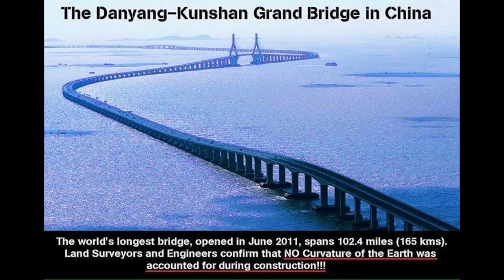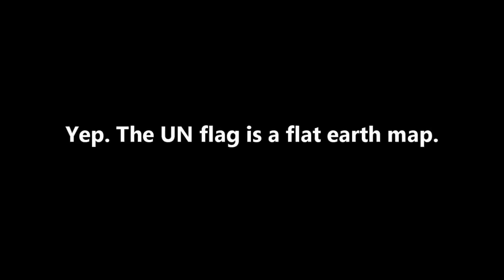ΤΟ ΣΧΗΜΑ ΤΗΣ ΓΗΣ σε 1' (Ελ.Υπότ.) SHAPE OF EARTH in 1' (Γεωκεντρικό Σύστημα)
ΒΑΛΕ ΥΠΟΤΙΤΛΟΥΣ
ΠΡΟΣΟΧΗ! Καμία σχέση δεν έχουμε με την FLAT EARTH SOCIETY!
Μην παίρνετε τις πληροφορίες σας από εκεί!
NOooooooTHING to do with FLAT EARTH SOCIETY!

Στα γρήγορα, απλά κατανοητά, χωρίς πολλά - πολλά!
Η ΠΡΩΤΟΓΕΝΗΣ γνώση από την ΔΕΥΤΕΡΟΓΕΝΗ γνώση, είναι αυτό που διαχωρίζει την ΕΜΠΕΙΡΊΑ από την ΠΊΣΤΗ.
What separates the experience from faith is
primary knowledge against secondary knowledge.

Σύμφωνα με την επιστήμη της Υδροστατικής, δεν παρατηρείτε
καμία καμπυλότητα στα υγρά όταν είναι σε ηρεμία.
Αυτός είναι και η μεγαλύτερος αυταπόδεικτος ισχυρισμός για το Σχήμα της Γης!
Zetetic astronomy. Earth not a globe! an experimental inquiry into the true figure of the earth!
Επικεφαλής της Παιδείας στην Αγγλία διδάσκει την Γη ως σφαίρα και κατηγορείται ως απατεώνας, τσαρλατάνος, αιρετικός και απειλείται με φυλάκιση!

Η Σιγουριά της Αμφιβολίας
ΚΑΜΙΑ Θρησκεία, ΚΑΜΙΑ Ψευδοεπιστήμη και καμία
ανωτέρα αρχή όσο δύναμη και
να έχει δεν μπορεί ποτέ να αποδείξει την
Αλεξίσφαιρη Σταθερά!

No Religion, No Pseudoscience, or Any Authority can prove the
Sphereproof Constant:

- ΝΕΡΟ είναι πάντα επίπεδο. {άρα 75% της Γης που καλύπτεται με αυτό,
  δεν μπορεί να έχει σφαιρικό σχήμα!}
- WATER always level. {so the Earth's shape cannot be a sphere because 75%
  of the surface is covered with it!}

- ΚΑΜΠΥΛΟΤΗΤΑ, δεν είναι μετρήσιμη πουθενά.
- CURVATURE, not measurable anywhere.

- ΟΡΙΖΟΝΤΑΣ ανεβαίνει πάντα στο ύψος των ματιών, όσο ψηλά κι αν πάμε.
- HORIZON always raises to eye level,  Κάντε την Έρευνά σας & τις μετρήσεις σας με Αγνή Πρόθεση.

Επιστημονική Μέθοδος είναι το μόνο που χρειάζεται να εφαρμόσετε.
Please do your Own Independent Research with Pure Intention.
Only thing you need is to Engage in the Scientific Method!

Πίνακας Καμπυλότητας σε μίλια και χιλιόμετρα / Curvature chart in miles and kilometres

I make music to help undo your indoctrination by NASA and the establishment.

Textures - Surreal State Of Enlightenment